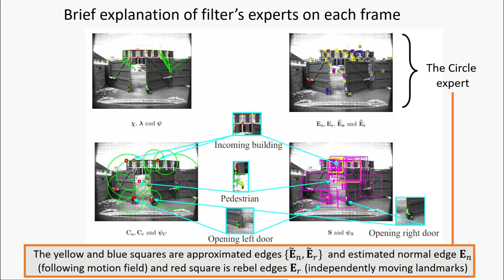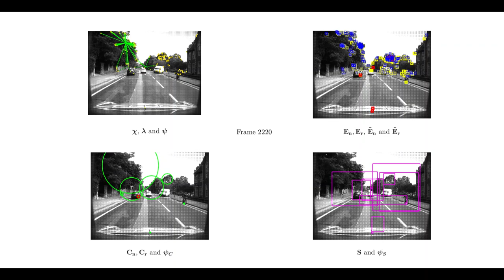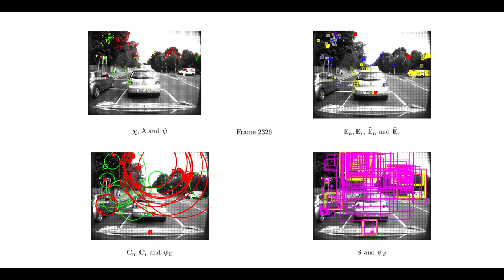Line-Circle-Square (LCS): A Multilayered Geometric Filter for Edge-Based Detection [RAS 2021]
This video describes our published paper at Robotics and Autonomous System Journal, Elsevier. It contains a brief description of the proposed geometric filter and its behavior in a moving vehicle on street.

Abstract: This paper presents a state-of-the-art filter that reduces the complexity in object detection, tracking and mapping applications. Existing edge detection and tracking methods are proposed to create suitable autonomy for mobile robots, however, many of them face overconfidence and large computations at the entrance to scenarios with an immense number of landmarks. The method in this work, the Line–Circle–Square (LCS) filter, claims that mobile robots without a large database for object recognition and highly advanced prediction methods can deal with incoming objects that the camera captures in real-time. The proposed filter applies detection, tracking and learning to each defined expert to extract higher level information for judging scenes without over-calculation. The interactive learning feed between each expert increases the consistency of detected landmarks that works against overwhelming detected features in crowded scenes. Our experts are dependent on trust factors’ covariance under the geometric definitions to ignore, emerge and compare detected landmarks. The experiment validates the effectiveness of the proposed filter in terms of detection precision and resource usage in both experimental and real-world scenarios.

For detailed information please refer to :

Paper: S.A. Tafrishi, X. Dai, and V.E. Kandjani, “Line–Circle–Square (LCS): A multilayered geometric filter for edge-based detection” Robotics and Autonomous Systems, no. 137, p. 103732, 2021. doi

Dataset:  Oxford RoboCar Dataset